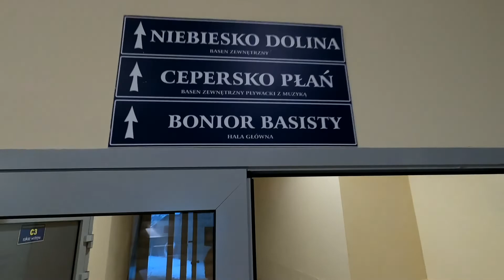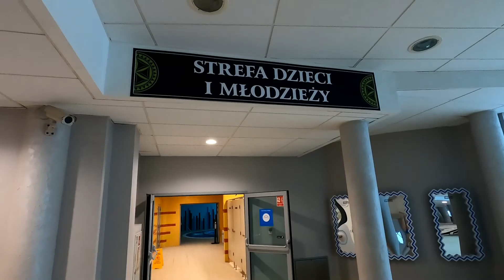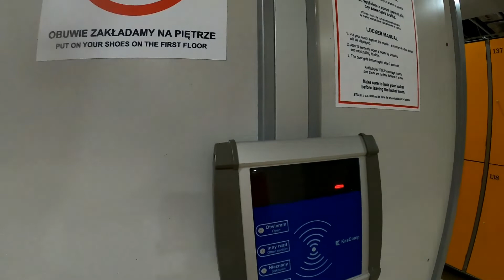Termy BUKOVINA w zimowej odsłonie (Vlog #17)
Termy BUKOVINA to miejsce, które będąc na Podhalu zdecydowanie warto odwiedzić. Termy czynne są cały rok, jednak w okresie zimowym mają one szczególny urok. Baseny, sauny, zjeżdzalnie... to wszystko czeka na odwiedzających tutejszy kompleks basenów.

Tutejsza woda termalna wydobywana jest z głębokości 2400 m z północno-zachodniego zbocza Wysokiego Wierchu i ze względu na swój skład posiada szczególne właściwości lecznicze.
Po więcej szczegółów zapraszam oczywiście do obejrzenia vloga!

Jeśli jeszcze nie odwiedziłeś mojego bloga na facebooku, to zachęcam Ciebie do polajkowania i śledzenia na bieżąco.

Sprzęt do nagrywania: GoPro Hero 8 Black